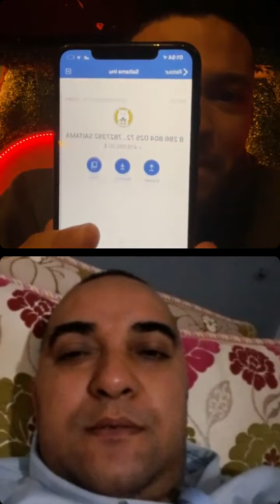👏كتعطينا شي حاجة كتر من الفلوس الله إلي غيجازيك